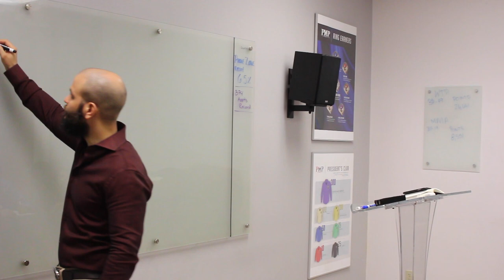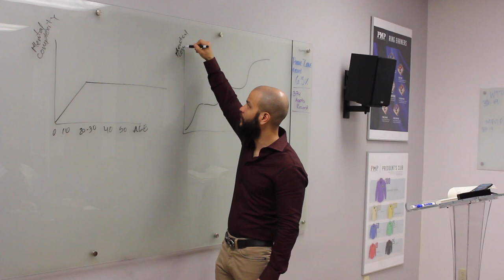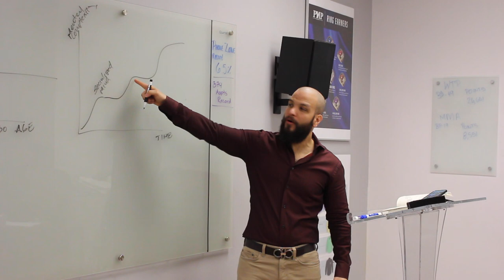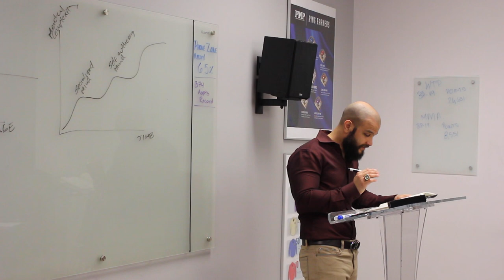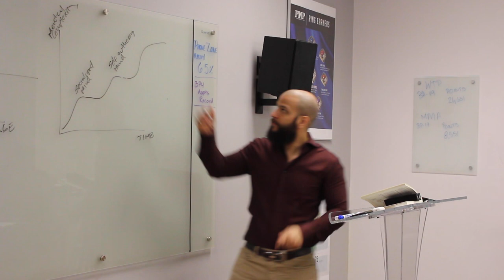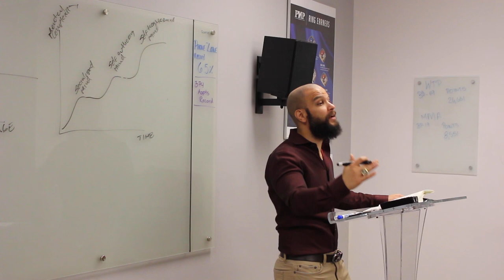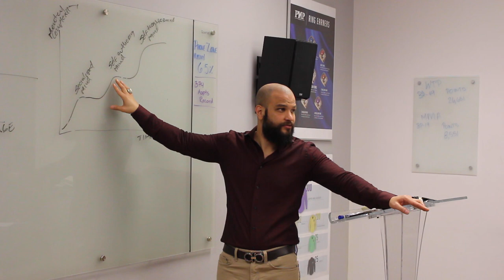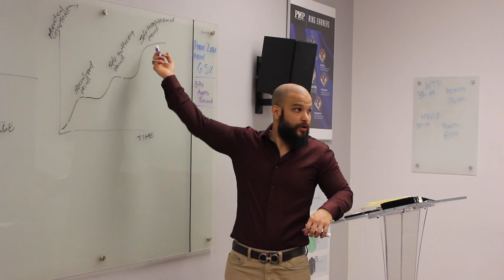Lecture- Mental Complexity